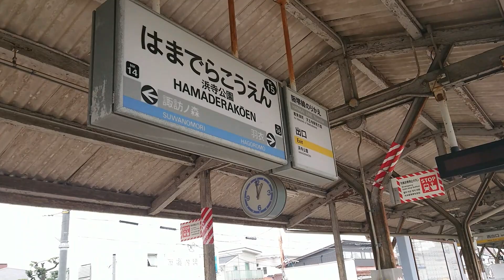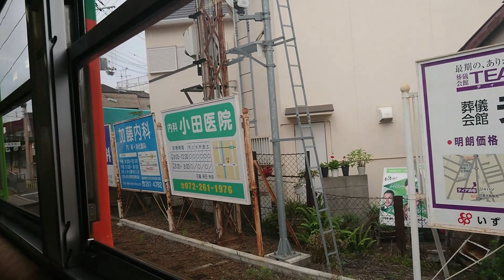阪堺電車の終点。高級住宅街の大阪激安賃貸物件。南海浜寺公園駅から徒歩13分で家賃3万5千円。浜寺公園は大阪の湘南や。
堺市の南海本線浜寺公園駅から徒歩13分の場所にある激安賃貸アパート物件を紹介します。
家賃が3万5千円で敷金礼金なしのゼロゼロ物件です。
浜寺公園は明治時代からある大阪屈指のリゾート地。
その周辺に広がる住宅街は、もともとは別荘地として作られました。
現在は別荘ではなく住宅として利用されてますが、敷地面積の大きい家が沢山あってザ・高級住宅街みたいな雰囲気が楽しめます。
また、物件の近所には国道26号線があって買い物にも便利です。